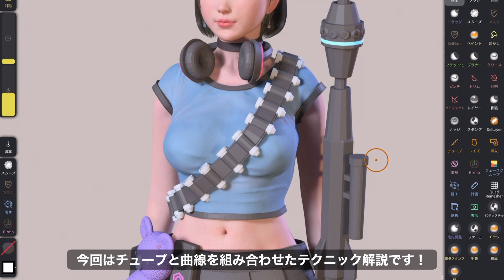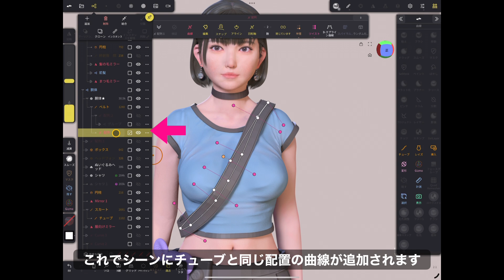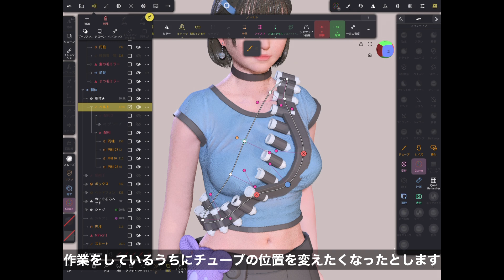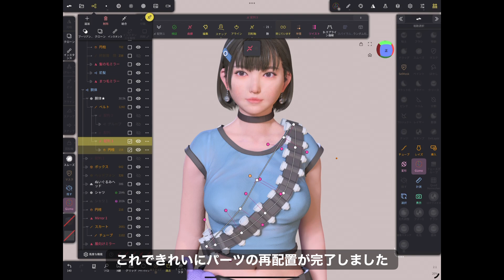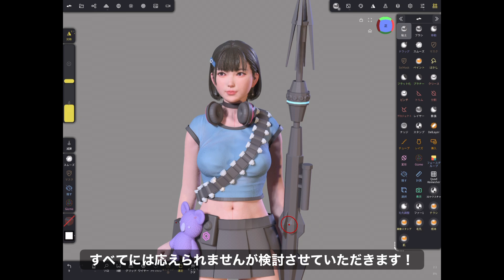Nomad Sculptテクニック「チューブ+曲線で簡単に作る」オブジェクトをチューブ上に正確に配置する方法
Nomad Sculptの解説動画です。
英語の翻訳が必要な方はYouTubeの翻訳機能をオンにしてご覧ください。
This is an explanatory video of Nomad Sculpt.
If you need English translation, please turn on YouTube's translation function.